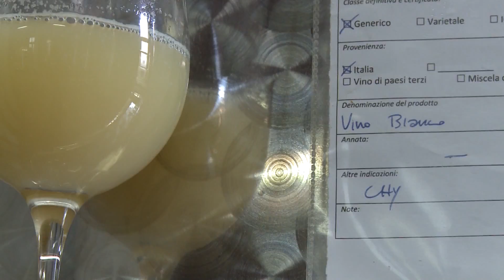I vini bianchi